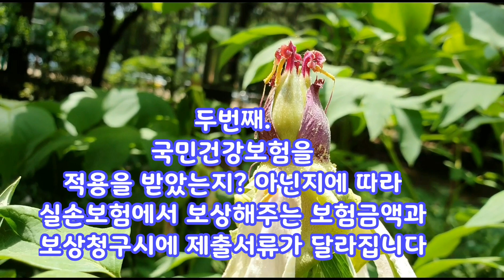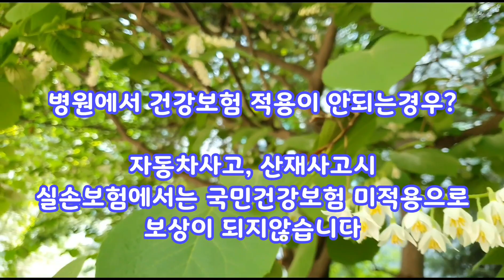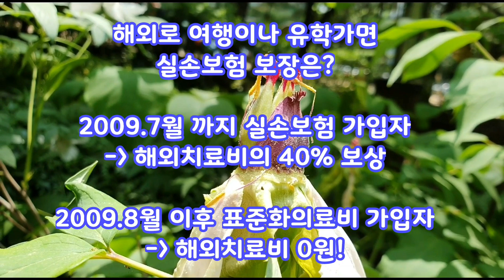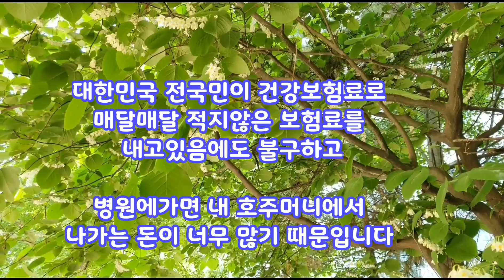부모님보험, 효도보험, 보험톡톡, 보험상식, 실손보험이란, 실손보험 추천, 단독실비보험 추천, 단독실손의료보험, 실비보험 이란, 노인보험, 유병자실손보험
부모님보험, 효도보험, 보험톡톡, 보험상식, 실손보험이란, 실손보험 추천, 단독실비보험 추천,  단독실손의료보험, 실비보험 이란, 노인보험, 유병자실손보험, 현대해상 효도플랜